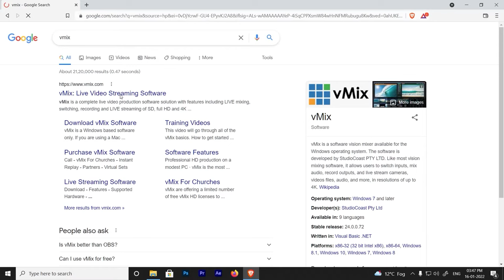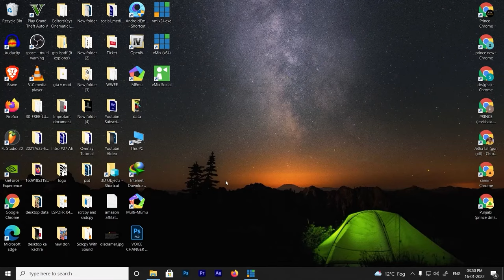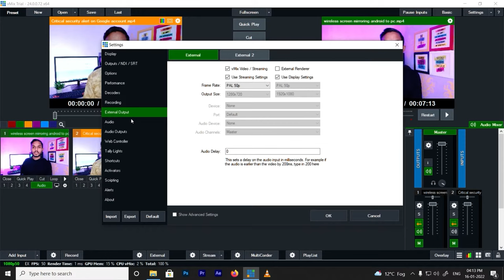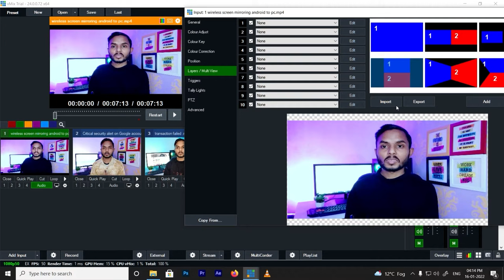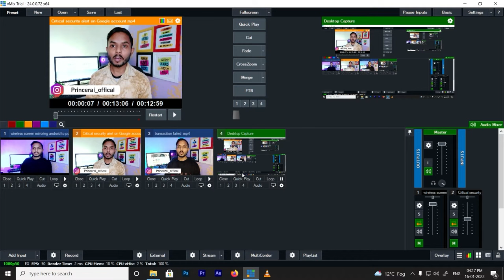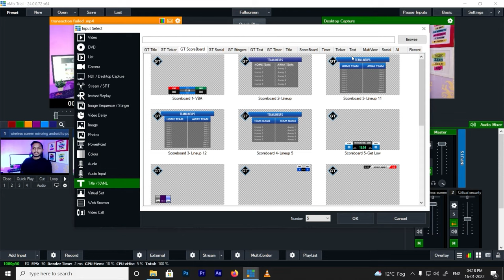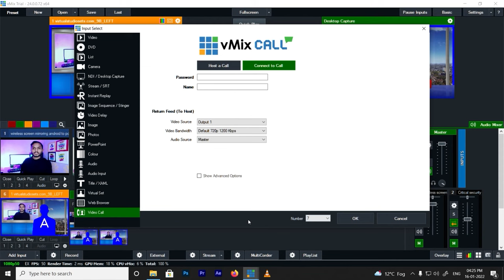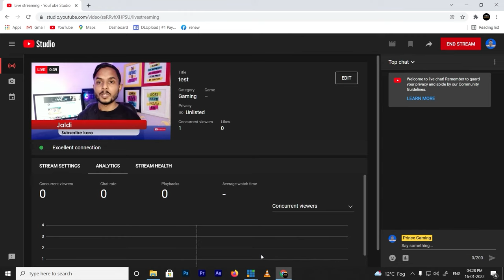TV News Channel कौन सा Software Use करते हैं | Vmix Complete Guide HINDI | Live Editing software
TV News Channel कौन सा Software Use करते हैं  | Vmix Complete Guide HINDI | Live Editing software | iT Explorer

vMix is a complete live video production software solution with features including LIVE mixing, switching, recording, and LIVE to a stream of SD, full HD, and 4K video sources including cameras, video files, DVDs, images, Powerpoint, and much much more.

Query Solved
vmix
live production software
Vmix Complete Guide
live streaming software
live video production
learn livestream setups
vmix training
Vmix Tutorial
BEST SATELLITE
obs studio alternative
best live stream software for PC
best live stream software
news channel konsa software use karte hai
news editing software
news broadcasting software
news live streaming software
live news streaming
how live matches are edited
News me live Editing kaise hoti hai
live Editing kaise karen
Live Editing kaise kare
Match me live Editing kaise hoti hai